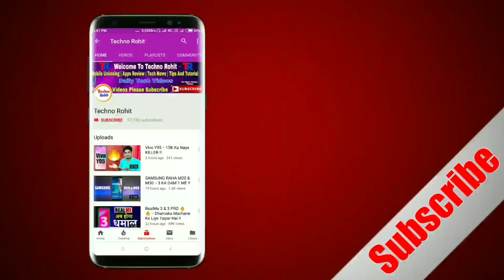Samsung Galaxy A10s Launched | Pros & Cons | Full Details In Hindi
Queries Solved:-
Samsung Galaxy A10s Launched.
Samsung Galaxy A10s Full Details In Hindi.
Samsung Galaxy A10s Price In India.
Samsung Galaxy A10s Specification.
Samsung Galaxy A10s Review In Hindi.

Aaj maine aap logo ko Samsung Galaxy A10s ke baare me bataya hoon mujhe ummid hoga ki aapko Meri video pasand aayegi.